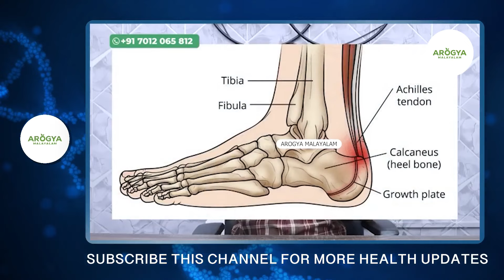ഉപ്പൂറ്റി,കാൽ വേദനകൾ മാറ്റാൻ ഒരു മരുന്നും കഴിക്കേണ്ട വിട്ടീൽ നിന്ന് ഈ കാര്യങ്ങൾ ചെയ്താൽ മതി|Dr Siraj